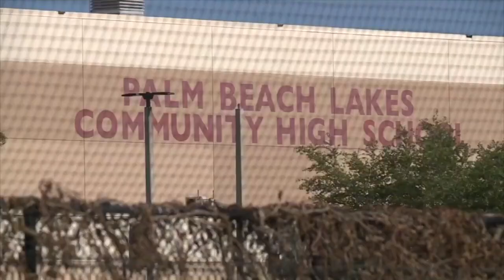Metal detectors now being tested at 4 Palm Beach County high schools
Metal detectors have arrived in four Palm Beach County high schools, which will test them out before the school board decides whether to implement the devices across all district high schools.